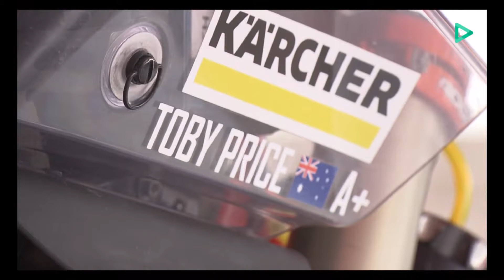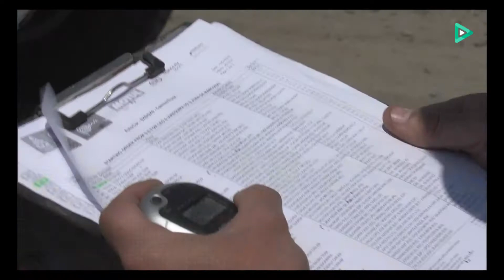Resumen de todas las etapas del Dakar 2019